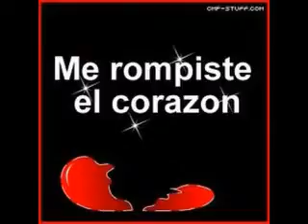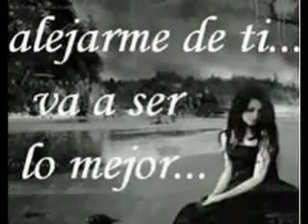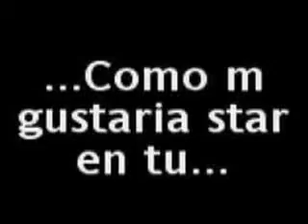YA NO TE BUSCARE